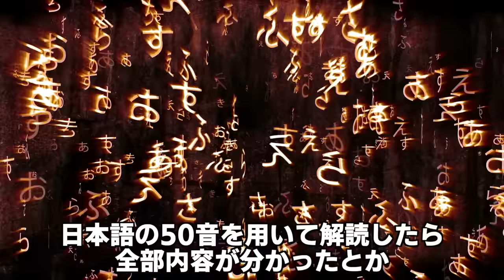【不良人類から優良人類へ】複数の予言が一致する2025年7月5日に何が起こる？元祖ピラミッドの国は日本？天下泰平・滝沢泰平①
【動画目次】
00:00  OP
02:03  滝沢泰平
04:59  2025年7月5日
09:36  不良人類から優良人類へ
15:24  日本人の役割
20:05  ピラミッドは日本が元祖
20:08  次回予告

◆無意識リライト4刷重版・好評発売中♪

◆LINE登録していただくと無料動画を2本プレゼントします！

本当の使命を思い出すと エネルギーが無限に湧いて 夢が勝手に叶っていく

現実化のスピードを格段に早めるために大切なこと~個性と個性が繋がる時代~

LINE公式始めました♪
登録していただくと無料動画をプレゼントします！

ID：yongsok.c_ows_tv

▷宇宙経営オンラインサロンはこちら：現在【登録月無料キャンペーン中】
楽読創業者・平井ナナエとヨンソが運営するオンラインサロンです。

特別限定ライブや公開セッション、限定メルマガ、ノーカット講演会動画見たい人や、サロンメンバーオフ会等、平井ナナエ&ヨンソと深く繋がりたい方は『宇宙経営オンラインサロン』へどうぞ！仲間をまってます♪